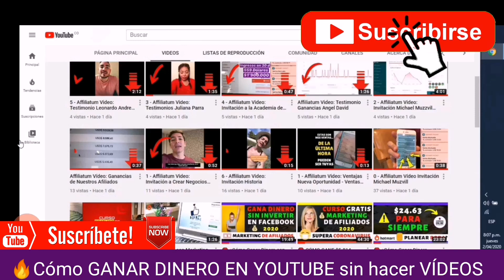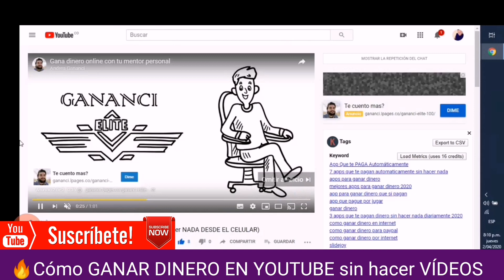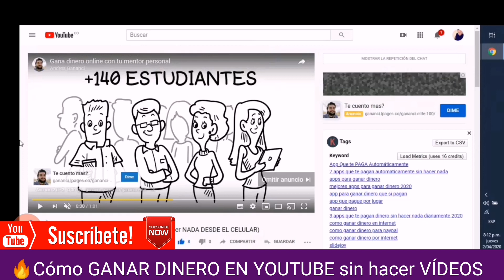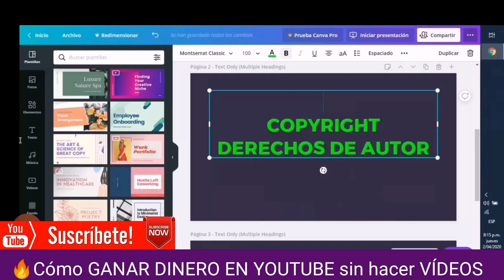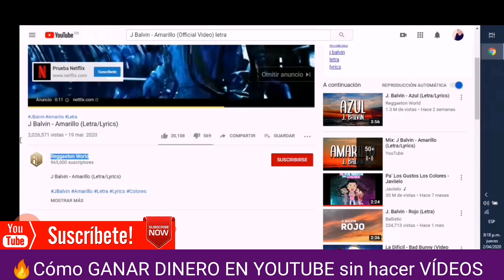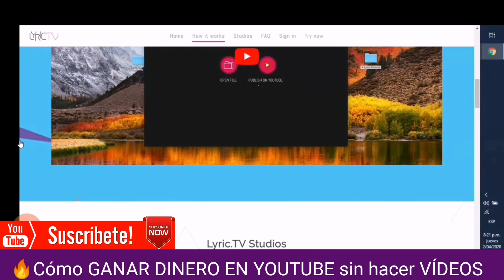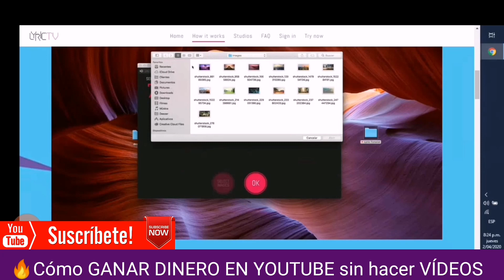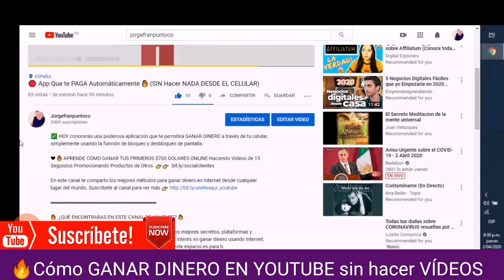🔴 GANA DINERO EN YOUTUBE SIN HACER VÍDEOS [Nuevo método 2020 SIN INVERTIR] 🔥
🔴  𝐓𝐄𝐌𝐀𝐒 𝐐𝐔𝐄 𝐓𝐑𝐀𝐓𝐀𝐌𝐎𝐒 𝐄𝐍 𝐄𝐒𝐓𝐄 𝐕𝐈𝐃𝐄𝐎

como ganar dinero en youtube sin hacer videos 2020
como ganar dinero en youtube sin subir videos 2020
como ganar dinero en youtube con pocos suscriptores 2020